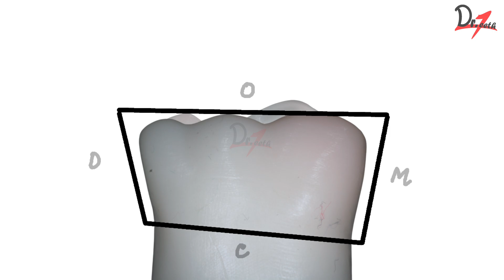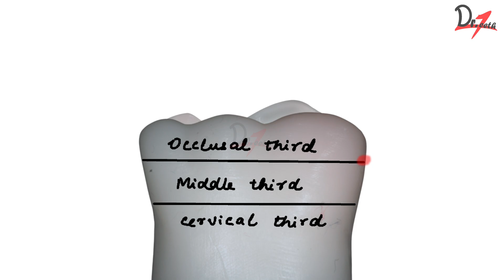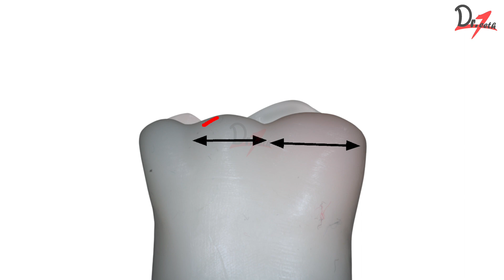Mandibular First Molar Anatomy | Buccal Aspect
Mandibular First Molar Anatomy
Explained via 3D images